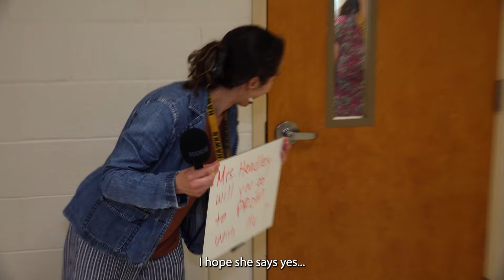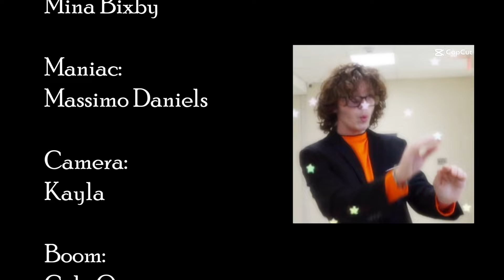News for 5 10 24 PROM SPECIAL FINISHED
This week's Newscast is all about the Prom, Mina & Andi host, Question of the week is "Are you going to Prom"?  Massimo has a different approach to prom prep, and stops by to visit the set.